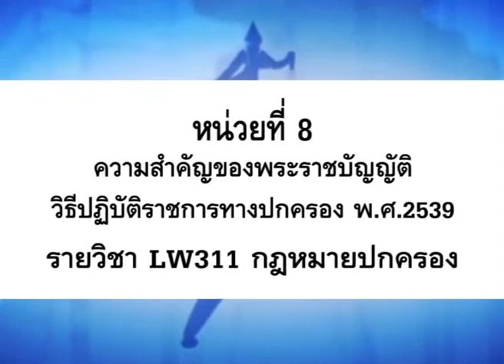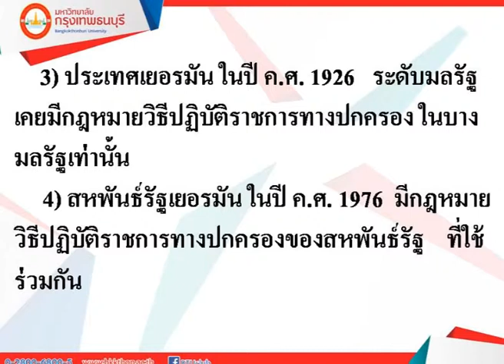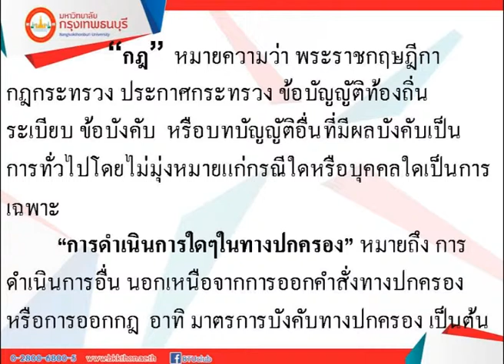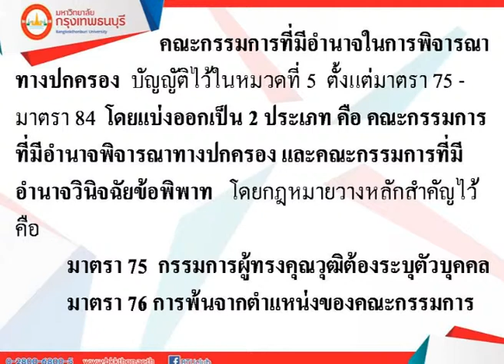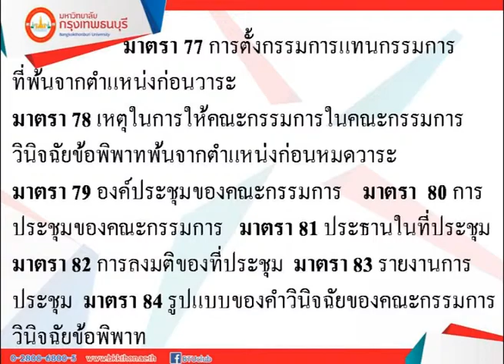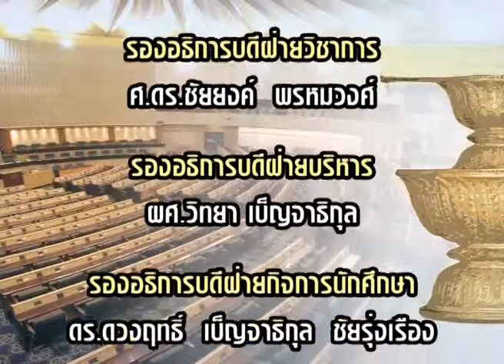LW311 กฎหมายปกครอง หน่วยที่ 8 EP.1